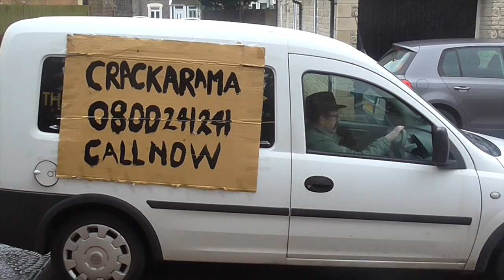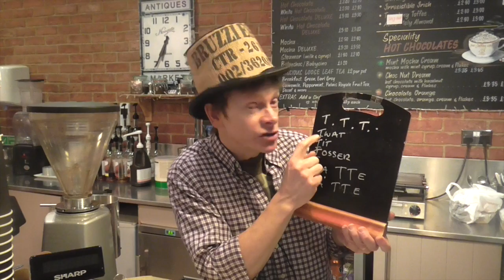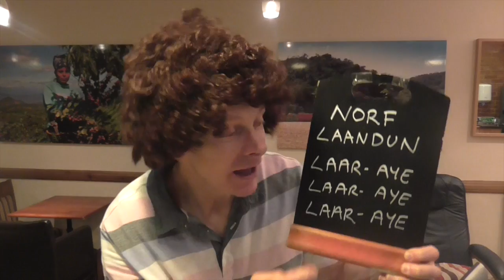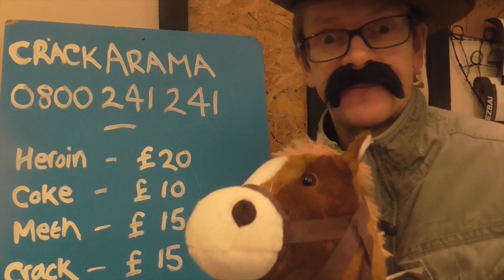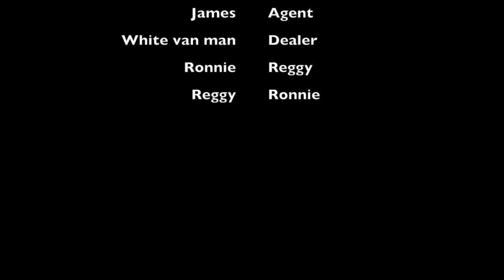R C Barista: Crackarama